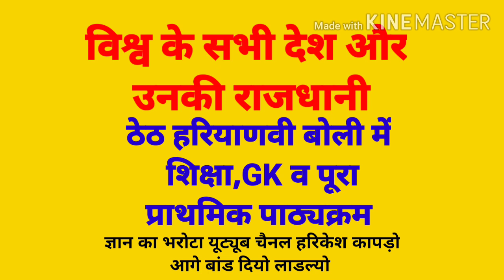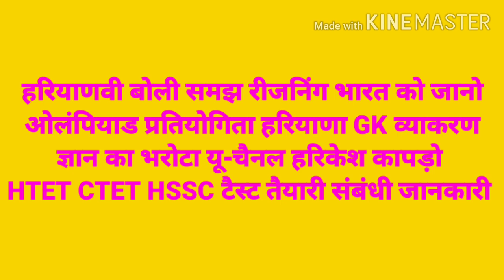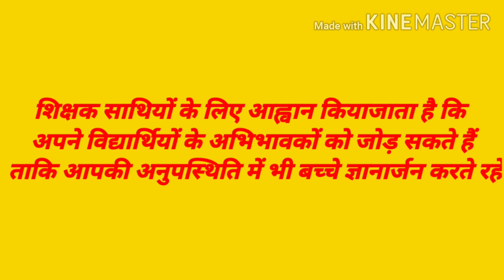विश्व के सभी देश और उनकी राजधानी ठेठ हरियाणवी बोली में शिक्षा व पाठ्यक्रम सामान्य ज्ञान प्रश्नावली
हरियाणवी बोली समझ रीजनिंग भारत को जानो ओलंपियाड प्रतियोगिता हरियाणा GK व्याकरण रोचक प्रश्नोत्तर व पहेलियाँ पूरा प्राथमिक पाठ्यक्रम शिक्षण-प्रशिक्षण ठेठ हरियाणवी बोली में शिक्षा यूट्यूब चैनल हरिकेश कापड़ो पर जुड़कर लाभान्वित हो सकते हैं धन्यवाद जी